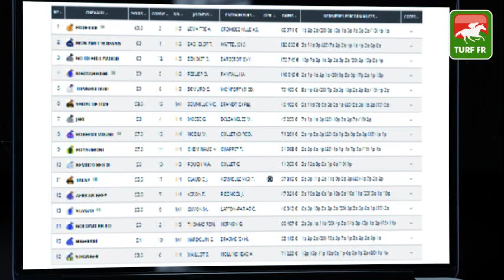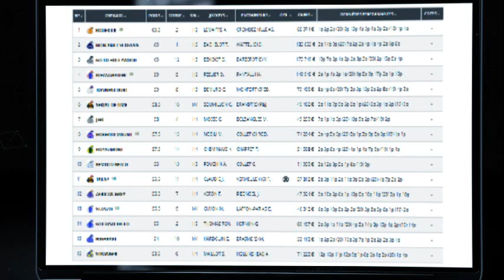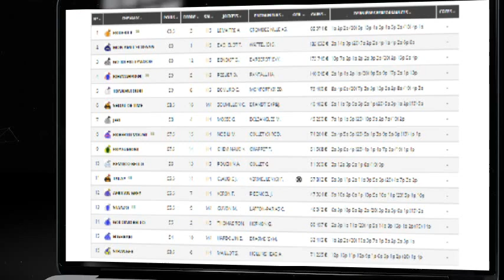Quinté TURF FR : PRIX DES BOUCLES DE LA SEINE - Samedi 18 SEPTEMBRE 2021 - Saint Cloud 🏇 PMU #253206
🥇 Retrouvez le pronostic exclusif de notre expert Turf Lucius Simenon pour le PRIX DES BOUCLES DE LA SEINE le Samedi 18 SEPTEMBRE 2021 à l'hippodrome de Saint Cloud en France.

✅ Les partants de la course PMU : R1C3 - PRIX DES BOUCLES DE LA SEINE  :

✅ NOS LOGICIELS TURF :
✔️ Logiciel TURF INFO Professionnel Edition: